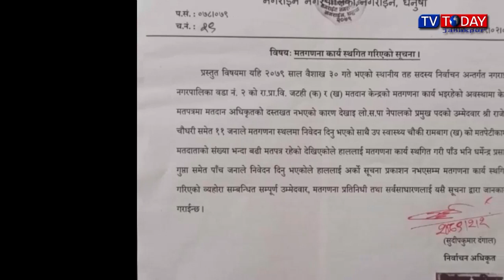Today Maithili News By Sapna | 16 May 2022